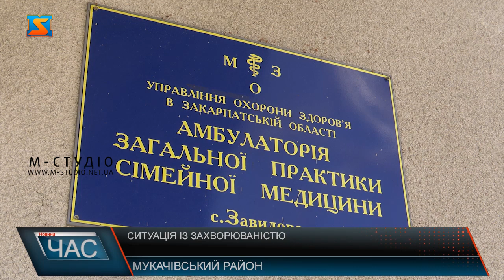Ситуація із захворюваністю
Ситуація із захворюваністю на Закарпатті критична, чи не щодня реєструють у середньому 12 смертей, палати інтенсивної терапії в обласній клінічній лікарні заповнені. На Мукачівщині ж також на жаль є хворі, у с. Завидово усього на обліку 908 пацієнтів, серед них 8 наразі хворіють. Лікарі наголошують на необхідності своєчасного звернення при мінімальних симптомах хвороби та при потребі пройти тестування.Найменшому хворому у селі 20 років, найстаршому 70, на щастя тяжких хворих немає. Наголошують лікарі, і на необхідності щеплення.Люди у селі кажуть, правил карантину намагаються дотримуватись, проте зауважують, локдаун, який ввели від учора все ж таки створює певні незручності, зокрема говорять про скасування транспортного сполучення. Медики ж не втомлюються нагадувати про прості правила, які рятують життя. Носити маски, тримати соціальну дистанцію, часто дезінфікувати та мити руки.